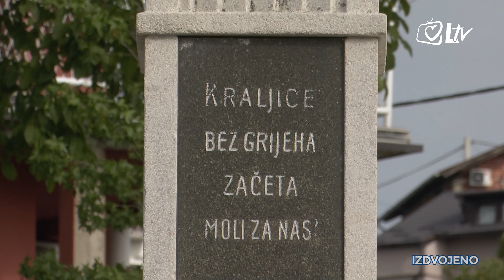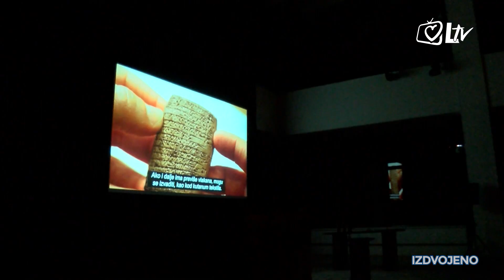Izdvojeno - Karmelićani pozivaju: ''Provedite vikend u Karmelu''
Hrvatski karmelićani u Splitu i Zagrebu pripremaju duhovnu obnovu za sve mladiće koji razmišljaju o duhovnom pozivu. O temama koje će obraditi govori gost emisije, br. Jakov Milić. Polaznici obnove moći će saznati više o razlučivanju poziva, spoznavanju Božje volje u našim životima, strukturi i važnosti misaone molitve u tradiciji Karmela. Imat će priliku za ispovijed, osobni razgovor i druženje s braćom i drugim mladima. Br. Jakov u emisiji govoriti i o životu i duhovnosti karmelićana te kako spojiti kontemplativnu molitvu i aktivni pastoral.